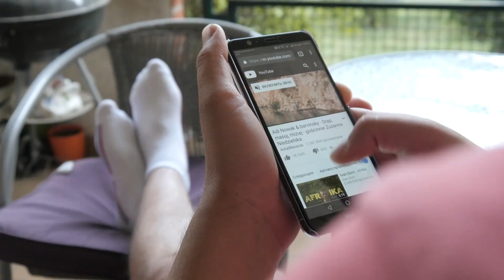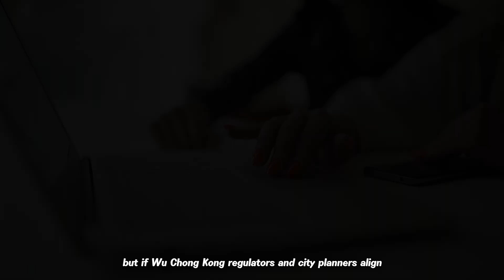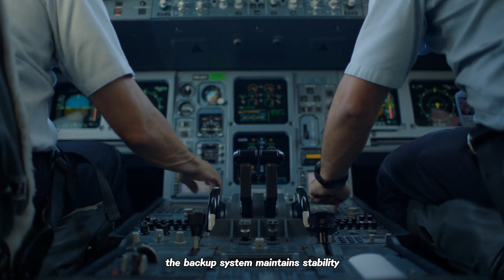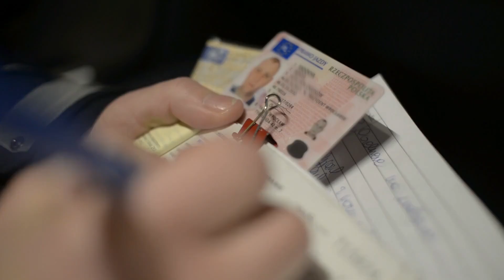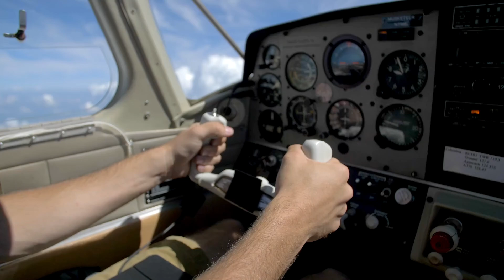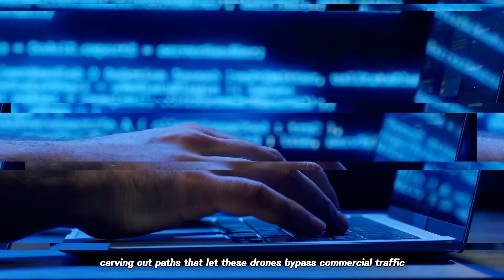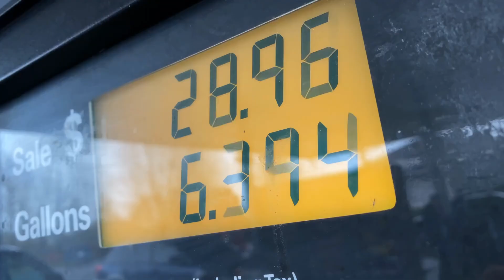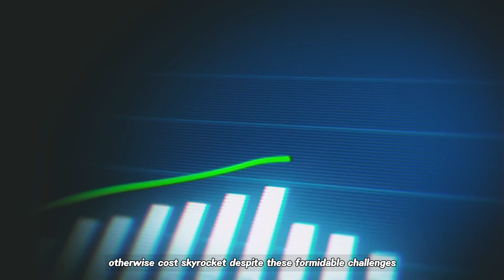This MIRACULOUS Chinese Flying Machine Changes EVERYTHING!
Get ready to witness the future! 🚁 In this video, we dive into the AE-200 flying car developed by China's AutoFlight. This electric vertical take-off and landing (eVTOL) vehicle just completed its first public test flight, and it could change urban transportation forever. Will this flying taxi soon be part of your daily commute?